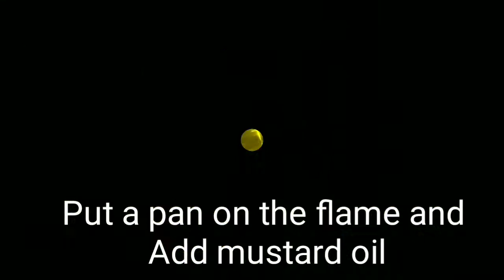how to cook lemon meat / lemon meat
ORIGINAL SONG CREDITS SINGER: ZUBEEN GARG, MAHALAXMI IYER MUSIC: ZUBEEN GARG LYRICS: ZUBEEN GARG COVER CREDITS MUSIC REARRANGEMENT: ABHILASH BORA & PRASANNA KACHARI RECORDED AT CADENCE RECORDS, TITABAR MIXED & MASTERED BY BHUPESH SAIKIA, GHY GUITAR DESIGN: ABHILASH BORA KEYS: PRASANNA KACHARI DM us for High Quality Audio 1. DHUMUHA NEUSI TPL THEME SONG FT RHYTHM OCTAVE 2.MOTOLIYA BOTAAHE 3.MAKING OF MOTOLIYA BOTAAHE 4.AKAKHE BOTAAHE FLUTE COVER 5.MOTOLIYA BOTAAHE MUSIC TRACK 6.SAB TERA